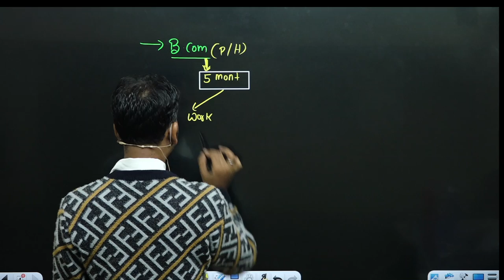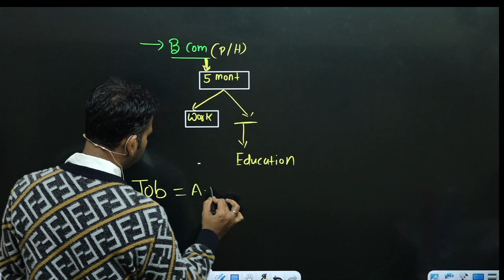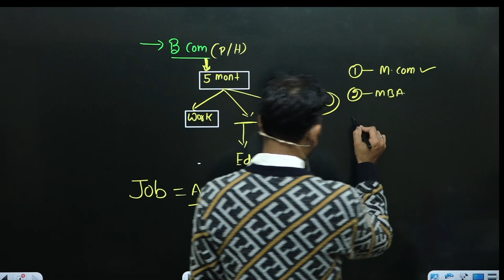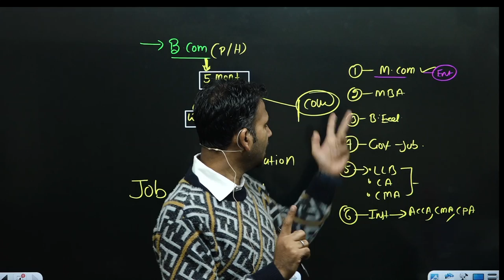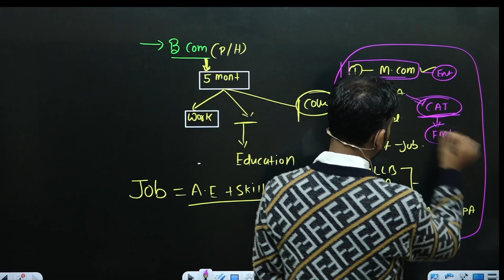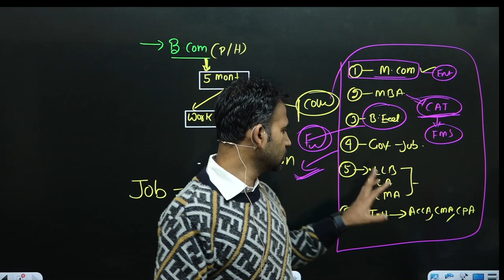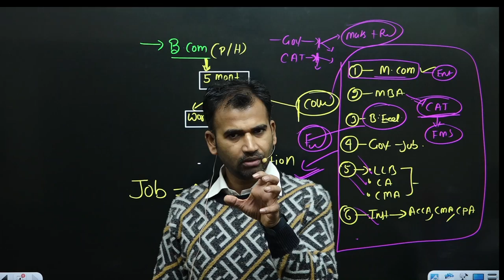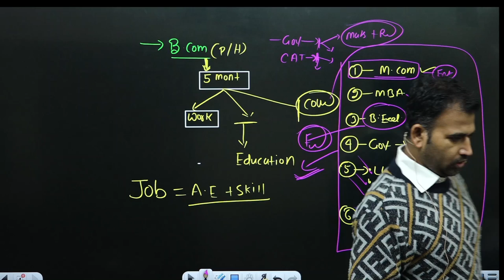how to study || b.com class || bcom class || sol/du/dusol || by anuj sir